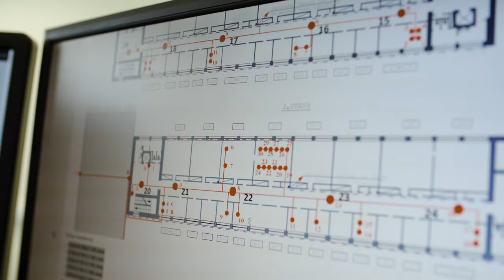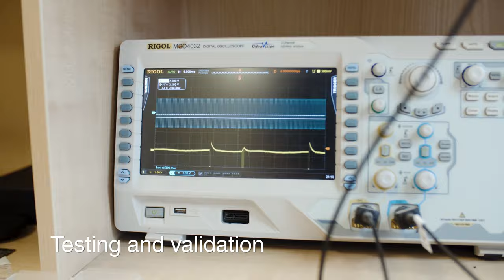Smart sensors and IoT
EDI is specializing in the development of Smart Embedded Cooperative systems in the fields of smart health, production, mobility, digital life and space.
EDI conducts R&D in five research areas. In this video, we demonstrate our expertise in Smart sensors and IoT.
EDI is covering all of the development process for smart sensors and internet of things systems, including designing a PCB and firmware, network architecture, data collection and processing. Ee are targeting high technology readiness level systems.
We have developed a unique large scale 100 node WSN/IoT testbed with the possibility to easily move up to 50 nodes to any testing location for extensive testing, debugging and data gathering in actual real-life conditions. The unique feature of this testbed is battery discharge simulation and energy consumption measurements on each available node. We are focusing on testing and debug capabilities as well as potential research into the state-of-the-art IoT systems and embedded networking topics.
One of our focuses is the development of cutting-edge wearable systems based on inertial and bio-electrical sensor signal measurements for applications in healthcare, active life style and sports. We are focusing on energy and computationally efficient data transmission and processing to enable unobtrusive usability of wearable devices that provide real-time feedback.  For unobtrusive device development we are using novel materials such as flexible PCBs and conductive textiles.
We have developed proprietary wired communication solution that supports connection of several hundred sensor with four wire connections. This Communication protocol is used for development of sensor system for deformation monitoring of engineering structures such as buildings, bridges and tunnels.